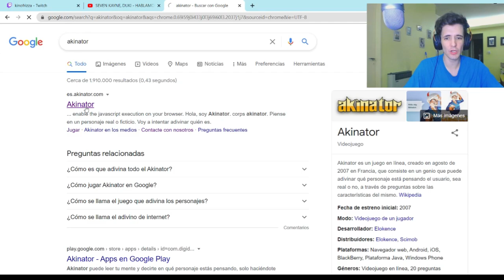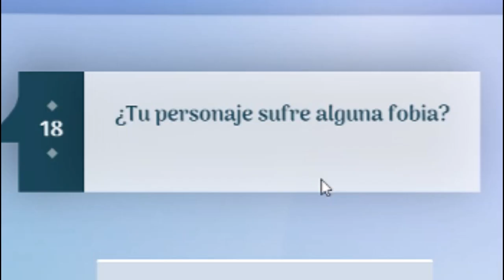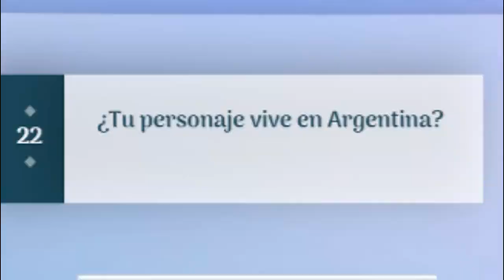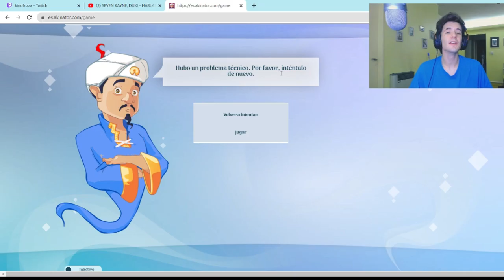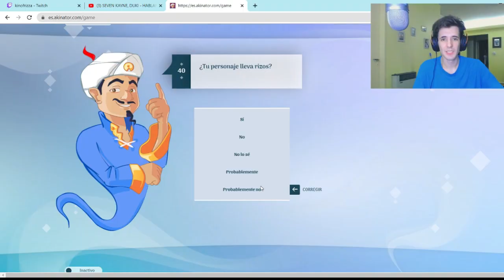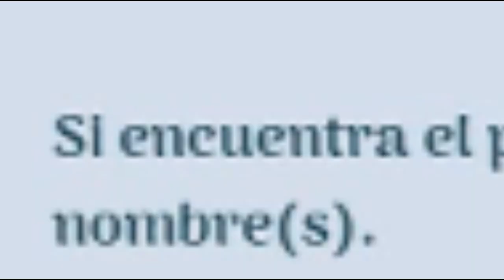AKINATOR NO ME CONOCE 😭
AKINATOR BAJATE DEL PONY GATOO
espero q les guste y acuerdense de seguirme en twitch asi ven cosas como esas
►Mis REDES: